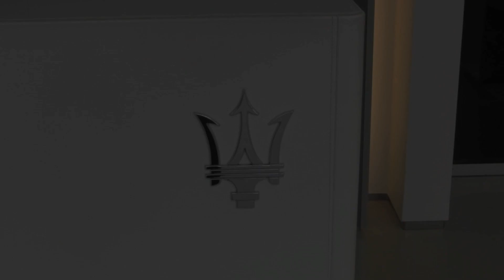Maserati dealership INSIDE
In March 2012 I had the incredible opportunity to do an in-depth visit of Vancouver's Ferrari-Maserati Dealership. I was allowed to visit the showroom where they had a Maserati GranTurismo, a Maserati Quattroporte and Maserati GranTurismo C Sport, the personalization studio (complete with seats, rims, cloth, leather and steering wheel choices for customers to create their own bespoke machines), the workshop where they had a number of exotic cars being repaired and serviced including a Ferrari Testarossa, and an FF, and the display case in which a white 458 Italia, a red 360 Challenge Stradale, a yellow Dino 246 GT and, at the very top, a blue and white Maserati MC12 were being housed. The awesome cars in the display case are part of the dealership owner's private collection!!

Many, many thanks to everyone at Ferrari-Maserati of Vancouver for showing me around the dealership and letting me have this amazing opportunity! Enjoy this Ottawa Car Sight exclusive!